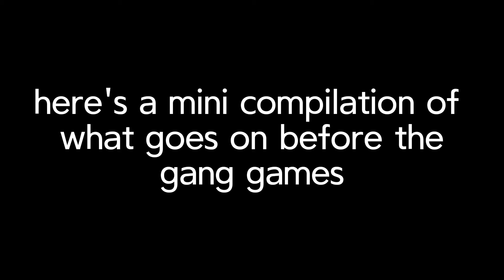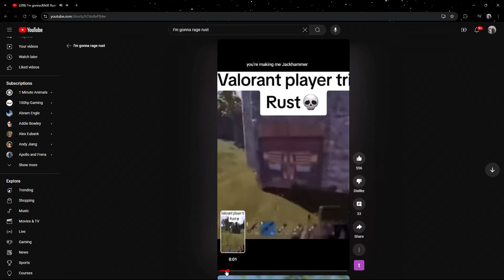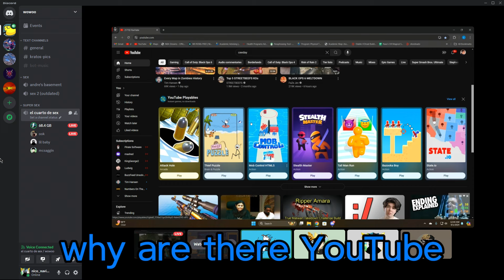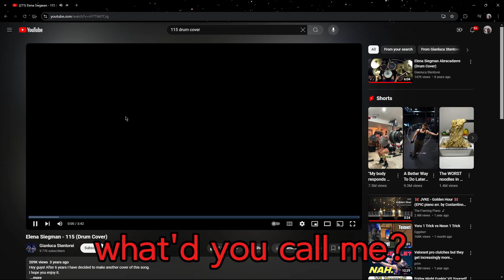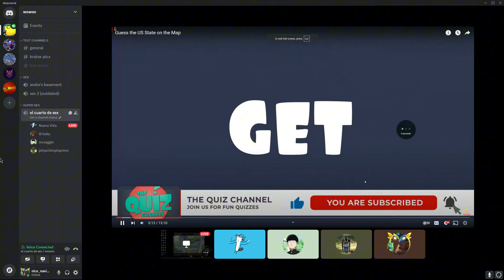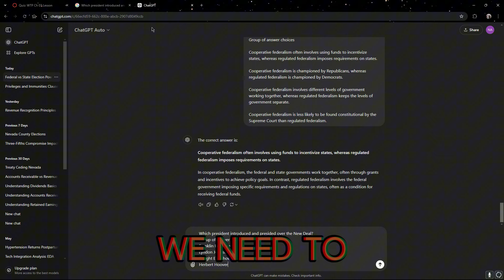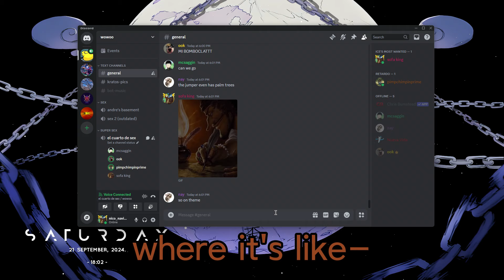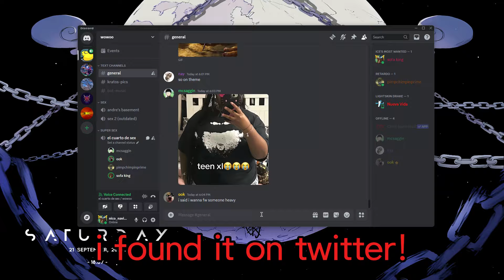the shenanigans that go on behind the scenes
a goodbye video for the biggestckan

The $hiesties Offical YouTube Channel: @TheShiesties

The $hiesties:
mickan (purple) - @bigckan
ederd (green) - @Snipeozer
luci (blue) - @praetorein
nayely (biege) - n/a
ricky (brown) - @Ch1mppimpin

so long brother